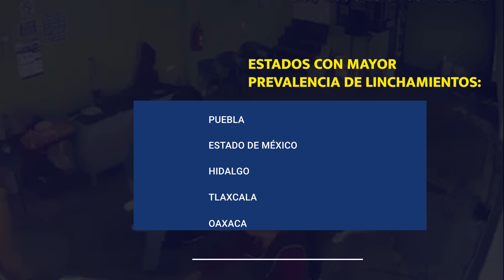Justicia por propia mano, en los límites de la legalidad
El hartazgo de la ciudadanía, la ausencia del Estado de Derecho y la búsqueda por garantizar la propia seguridad, ha generado que las personas busquen defenderse de la delincuencia por sus propios medios.
Más allá de que quien ejerce la justicia por propia mano puede incurrir en un delito, las prácticas como los linchamientos han demostrado funcionar como una forma de disuasión de la delincuencia.